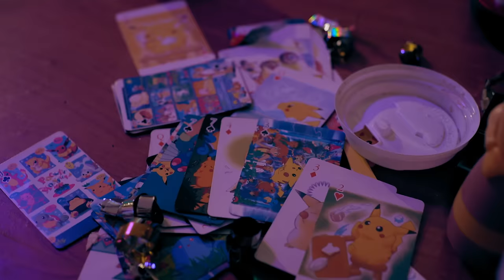Blueburn - Diane【Official Music Video】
歌詞 Lyrics:
Oh Diane 她是我最近認識的女生
她現在單身 昨天才離婚
她很難過但不承認

Oh Diane 她是個聰明幽默的好人
學歷高有才華做事又認真
卻少了快樂的天份

她不愛她的家人 過了悲慘的童年
終於逃出家門 在十八歲的那天
她許了一個願 要做點什麼改變這世界

她很幸運地遇到一個愛她的男人
這男的很有錢 後來變成她的先生
幸福了好幾年 她也這麼以為

Oh Diane 擁有了別人羨慕的一切
她的憤世嫉俗還是一點都沒有改變
就算她什麼都不缺

對這不公平的世界 她有很多的意見
想努力做點貢獻 卻發現自己被騙
她需要被安慰 卻選擇一個人喝得爛醉

在朋友們的派對 她躲去頂樓抽菸
愛人對她的體貼 總是被她拒絕
她脆弱的一面 不想被任何人看見

Oh Diane
像你這麼世故的女生
會不會寧可自己有一點笨
不要把別人的缺陷
當成是你的責任

演員 Actor
Diane | 趙廣絜 KJ
友人 | 蘇群淵 Chun-Yuan Su
友人 | 張志丞 Chih-Cheng Chang
友人 | 魯莉庭 Li-Ting Lu
友人 | Clio Chien-Han Lai

腳本 Script | 趙廣絜 KJ
導演 Director | 賴芊含 Chien-Han Lai

製片 Producer | 賴芊含 Chien-Han Lai
製片助理 Production Assistant | 楊渝惠 Judie Yang

攝影指導 Director of Photography | 陳群智 Chun-Chih Chen
攝影大助 1st Assistant Camera | 葉政宣 Cheng-Hsusan Yeh

燈光助理 Best Boy | 李紹安 Shao-An Li
燈光助理 Best Boy | 吳鴻慶 Hung-Ching Wu

美術 Art Director | 李昊穎 Haoying Li

剪接 Editor | 趙廣絜 KJ
調光 Colorist | 陳群智 Chun-Chih Chen

器材 Equipment | 妄想機影音製作 Mirager Production House、陳韋鈞、曾賀陽

陳姵妤
賴芊妤
賴政源
鄭匯穎
馬男波傑克 BoJack Horseman

Diane

詞/曲 Song/Lyrics  | 趙廣絜 KJ
編曲 Arranged | Blueburn

主唱 Vocal | 趙廣絜 KJ
吉他 Guitar | 蘇群淵 Chun-Yuan Su、張志丞 Chih-Cheng Chang
貝斯 Bass | 魯莉庭 Li-Ting Lu
鼓 Drums | Clio Chien-Han Lai
和聲 Backing Vocals | 趙廣絜 KJ

錄音 Recording | Blueburn
混音 Mixing | 賴芊含 Chien-Han Lai
人聲處理 Vocal Edit | 王迎真 Melissa Wang